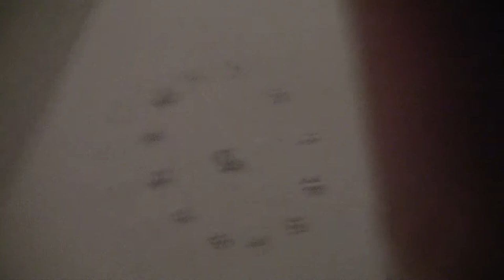Børges Dagbog indvandre og jobs